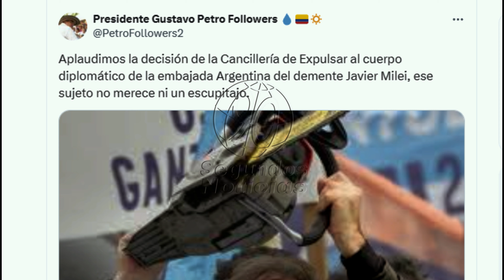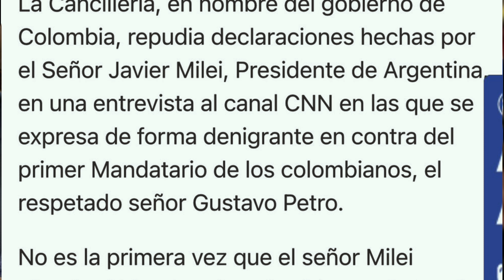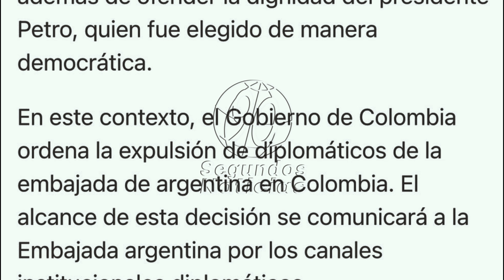🛑🎥¿Diplomacia rota? Colombia ordenó la expulsión de diplomáticos de la embajada de Argentina👇👇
👇Rompimiento de relaciones entre Colombia y Argentina. Descubre por qué Colombia ordenó la expulsión de diplomáticos argentinos tras los fuertes calificativos del presidente argentino hacia el mandatario colombiano. 👇
90 Segundos Noticias, Somos independientes, con neutralidad e imparciales, objetivos y honestos en su concepto estricto. Sin prejuicios, justos y equilibrados. ...

¡Gracias! 🌟🤝